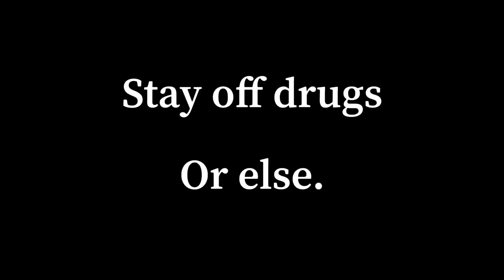Stay off drugs!